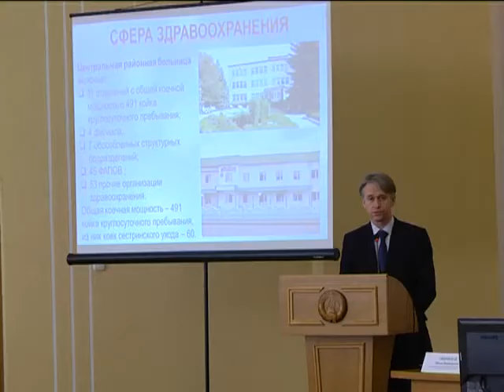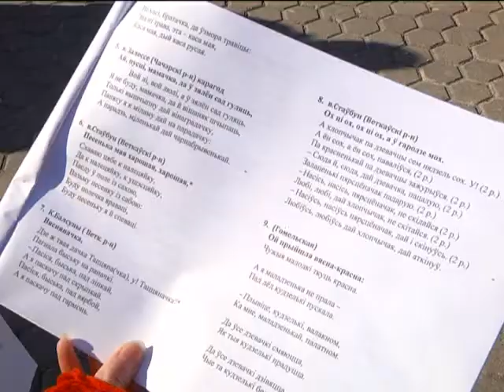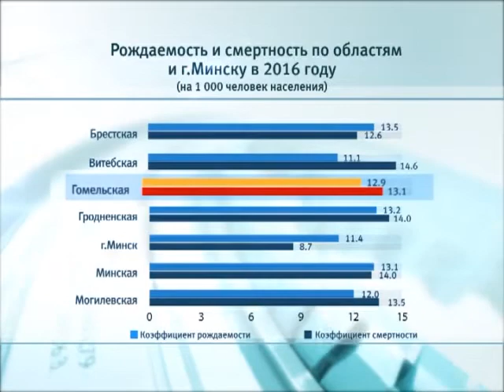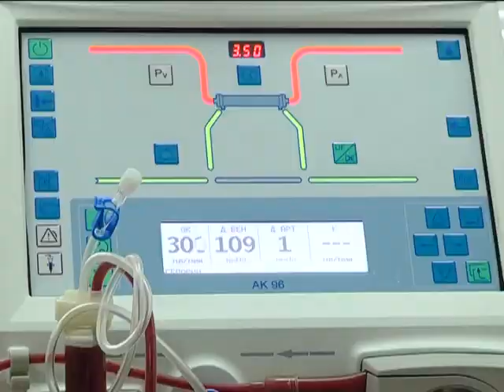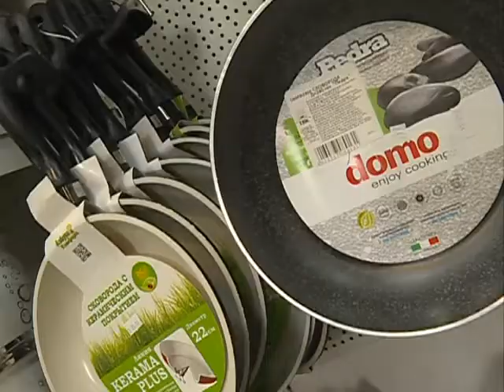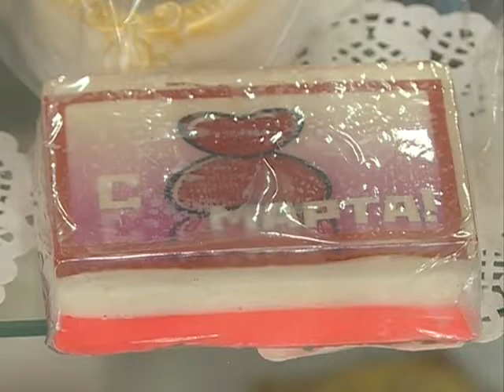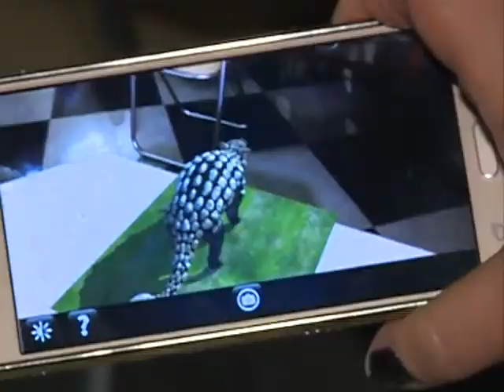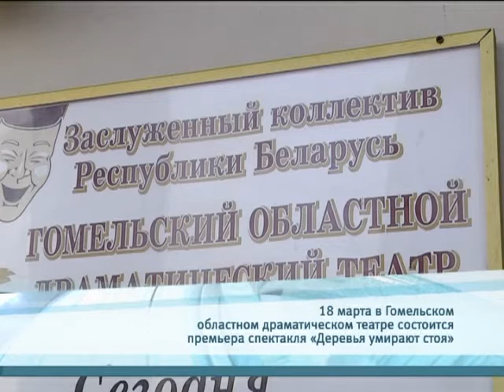12 03 2017 НОВОСТИ НЕДЕЛИ